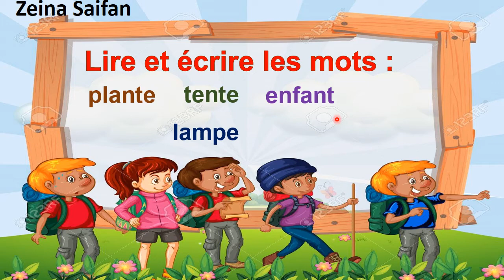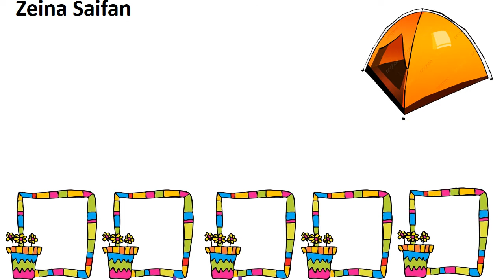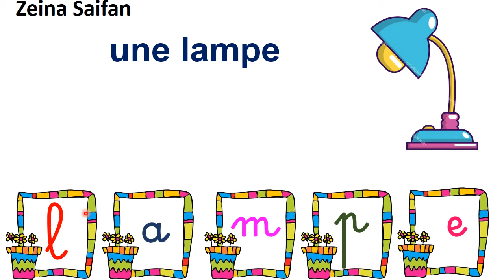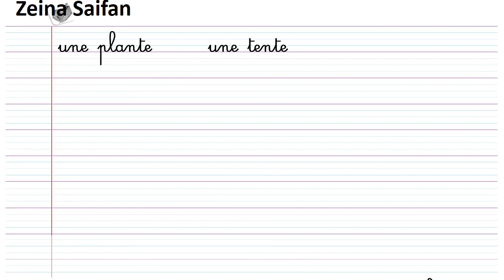Lire et écrire les mots : plante/ tente/ enfant/ maman/ lampe